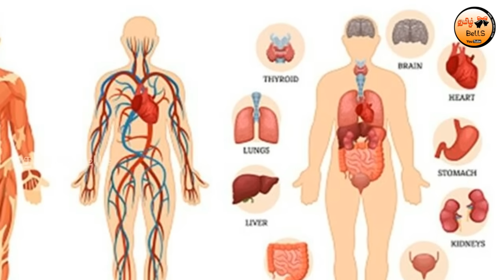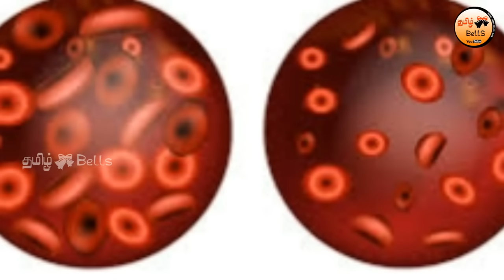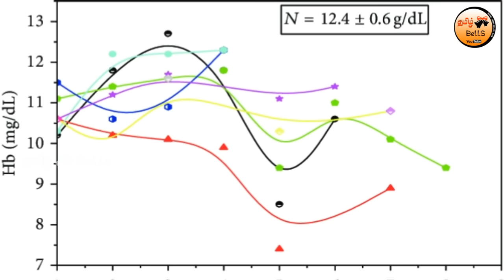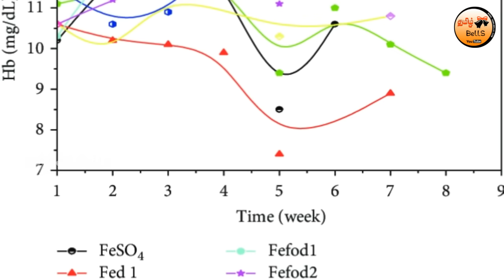இரத்தத்தில் ஹீமோகுளோபின் அளவை அதிகரிக்கும் உணவுகள் | Increase Hemoglobin in Blood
10 நாளில் வேகமாக இரத்தத்தில் ஹீமோகுளோபின் அளவை அதிகரிக்கும் உணவுகள்! How to increase hemoglobin in just 10 days?

Here comes the complete details of increasing hemoglobin level in blood. Follow these tips to increase hemoglobin fast